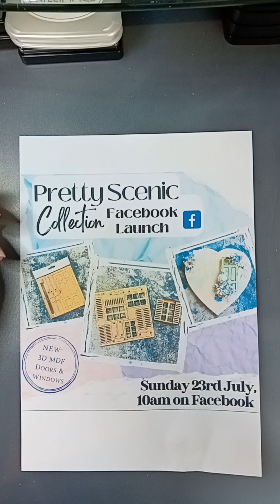Creating a reverse canvas with Pretty Gets Gritty products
I hope you have enjoyed it and it inspires you to create your own piece of art x
If you haven't seen the video creating the 3d door you can find it on my channel.

Products used are all available from Prettygetsgritty.co.uk

Pretty Gothic Window Die Set
Pretty Ornate Stencil
Texture paste
Cream Geeso
Pretty Chalky Paint in Dark Denim and Strawberry Shake
Matt Gel Medium
Pretty Paper Posy Kit
Metal Cogs
Mixedmedia Embellishment Kit
Metal Leaves
Vintage Pearls
Vintage Paper Kit
The New 3d Door Kit

I am not paid to promote these products or create videos with them